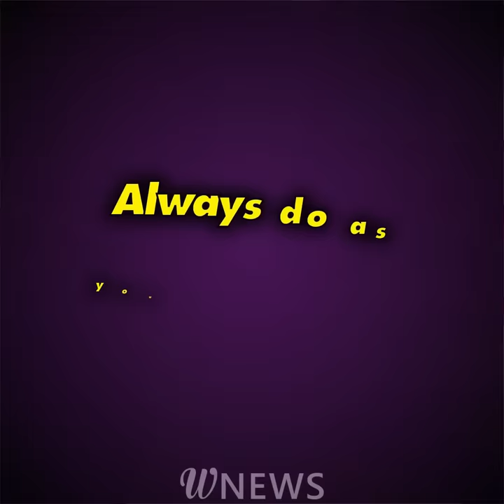I'm an incubator for someone else's baby!